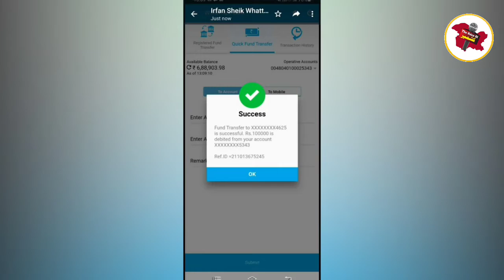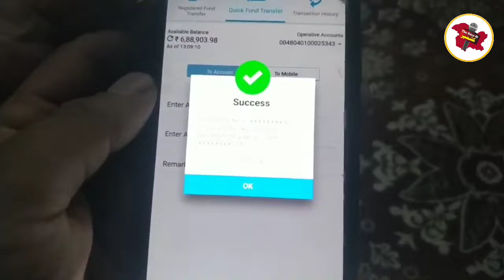FireIncident || To be Bride Thanks The People of Kashmir for much greater support.